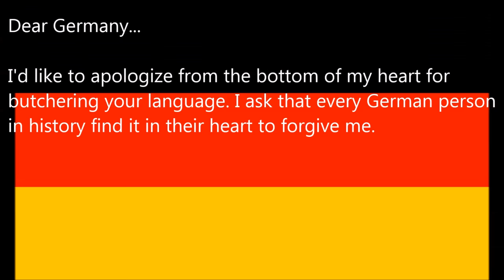Game Review: Banjo Kazooie in Super Mario 64 (demo)